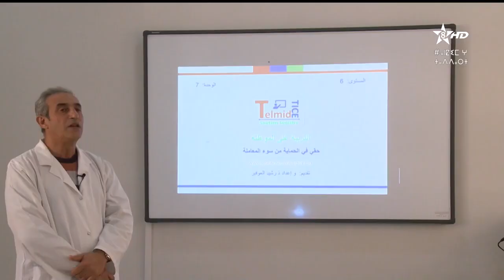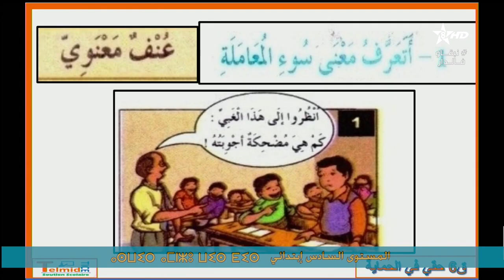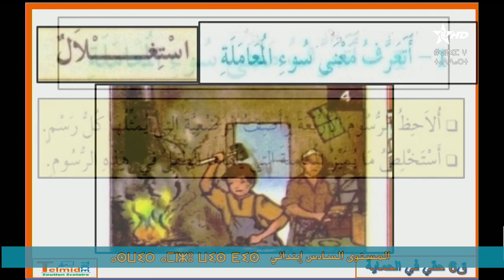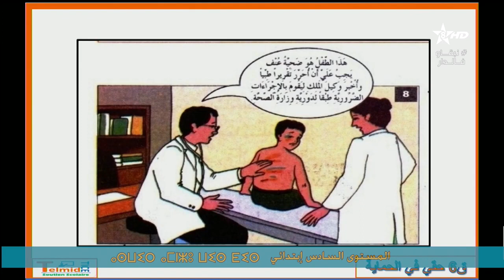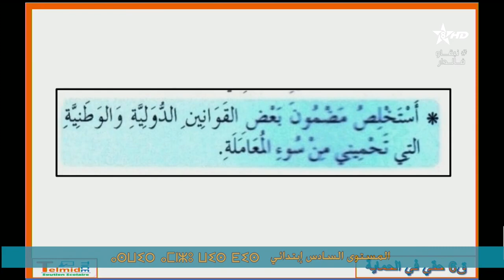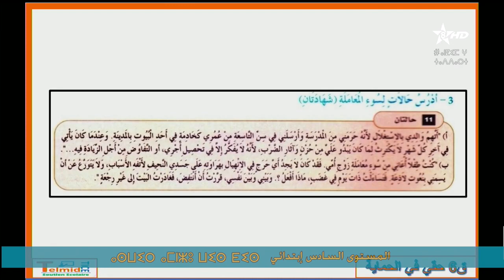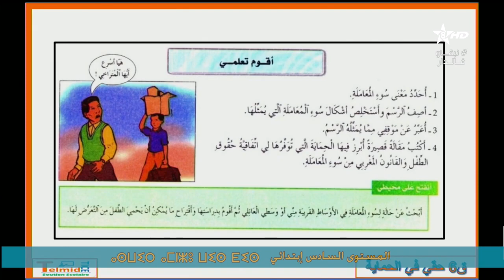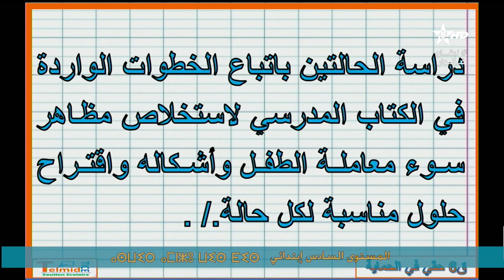درس في التربية على المواطنة حقي في الحماية من سوء المعاملة المستوى السادس ابتدائي قناة الرابعة